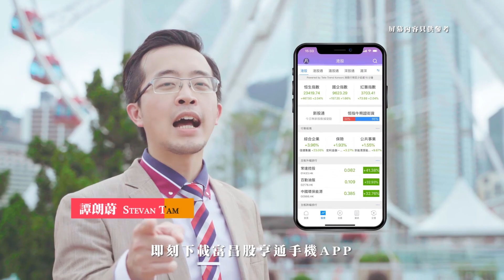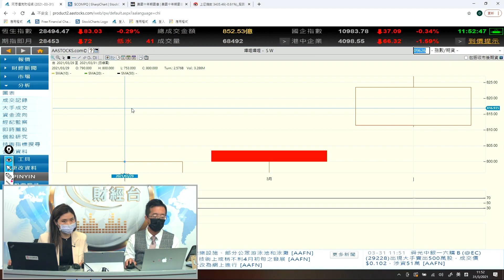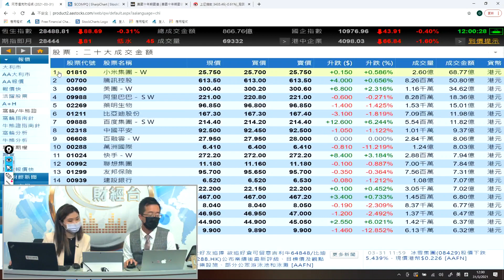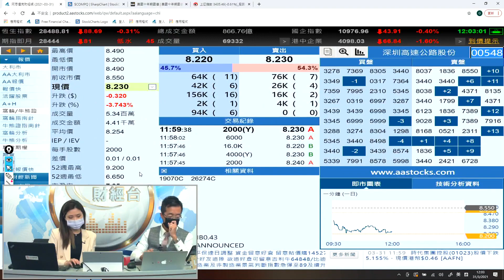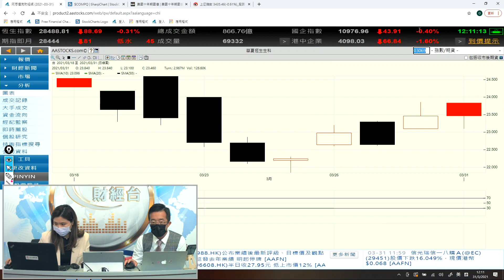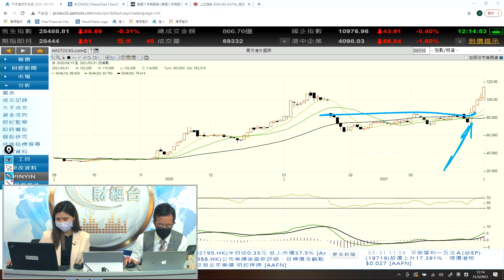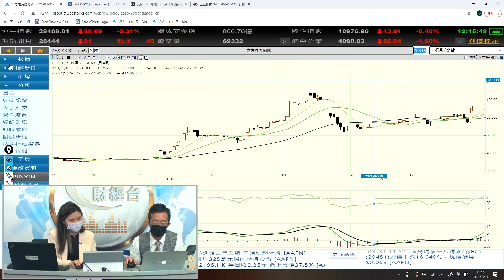京東真係有太空概念? - 富昌財經台 午市直擊 31-3-2021 11:45 - 12:15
京東真係有太空概念?

富昌財經台 日期 : 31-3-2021 節目 : 午市直擊 時段 : 11:45 - 12:15